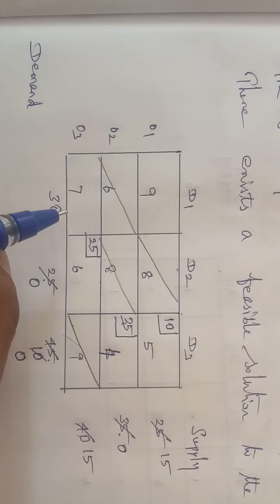TN 12 business maths | chapter 10 | exercise 10.1 q.no.7 | operations research| gmrrao maths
Chapter 10 exercise 10.1 question number 7